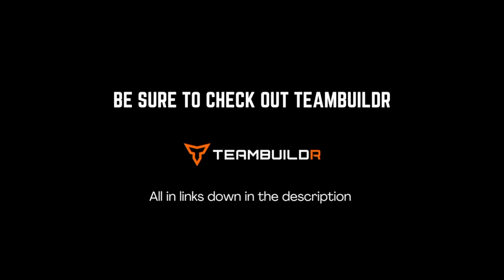Changing how GPS is used in sport | CMW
Have you gone into sports performance, with the goal of working at the highest level, and felt like you could be offering more elsewhere? Whether it's taking on different projects or solving different problems.

Our most recent guest on the CMW is a great example that just because you work in sports performance doesn't mean that you can't pivot your career and add value in different areas.

Dr Peter Tierney spent over 5 years at Leinster Rugby, winning multiple championships and experiencing success. He then switched rugby for the round ball game, working for the FA for two years, in a blended role between performance coach and sports scientist.

For the last 5 months, however, he's been working as a project innovator for athletic apparel brand Lululemon. Which, given his experience is quite the career change.